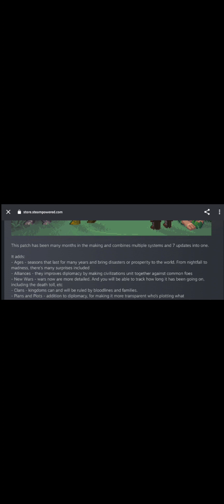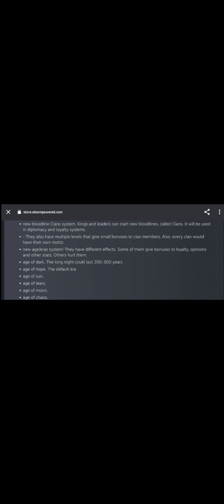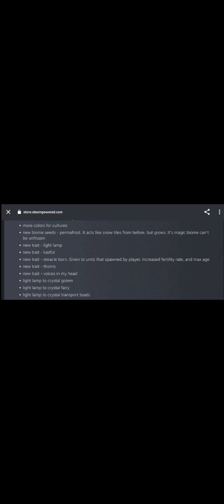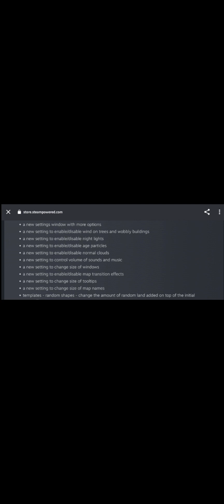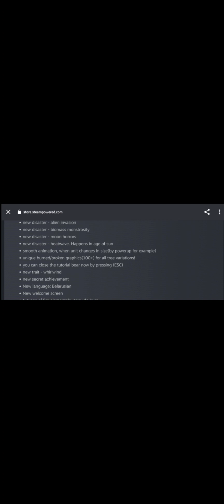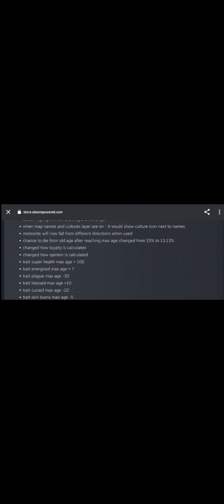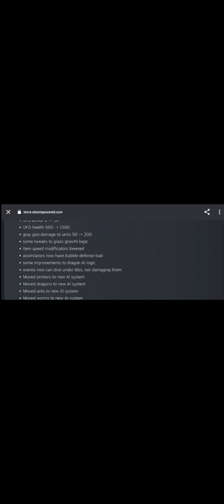Everything You Need To Know About World Box 0.21.0 Update | MBM World Box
The new update - an overview by someone who played since the release of Worldbox

**Intro**

The new update is out! Before I start, I'll say that although it isn't perfect, it is definetly the most game changing update in the game's history, surpassed in scale only by the update which added kingdoms, almost 4 years ago.

**Eras!**

Ah, eras. Finally. After all these years, having a snowy world won't make you lose your sanity. And although I was skeptical at first, the night mode was implemented masterfully, and it works really well. The other eras are rather cool too, but I feel like the ash cloud, from the era of ash, needs to leave ash on the ground. Overall, great feature.

**Clans**

Not much to say here. A lot of flavour was added via this mechanic, and now monarchies make a lot more sense.

**Plots**

Oh boy. Where should I even start with this one. Now things make a lot of sense. Alliances can be planned,
and wars can be predicted. I won't say much else, as the next point will make things clearer.

**Alliances**

Alliances change everything. Once upon a time, each village was independent, and would fight based on races. Then a revolution happened, and now villages are part of kingdoms. They don't have much independence, but if the government isn't strong enough, they can become the next world leader. Now, thanks to the plots, we have a third layer: alliances. Alliances are like kingdoms, except for four main details: the members join voluntarily, there is no single pearson to lead it, each kingdom can declare wars and is obliged to join their allies' wars, and most importantly can contain multiple races. Thanks to alliances and plots, world wars will now happen. Simply put, a Kingdom with a few allies declares war on a kingdom with other allies, and just like that you have a massive war. Speaking of which,

**Wars**

Now wars are so much better. They have names and participants, and you can know all about them. Deaths, soldiers mobilized, who started the war and such. Where is the catch? The war log is lost after the war ends, so it removes so much potential. It would be lovely to be able to keep logs of older wars, so you could see which one was the worst.

**Traits**

Now you can view the impact of each trait, and a few new one have been added.

*Music and sounds, finally**

In a single update, worldbox passed from having no sound, to having some of the best sounds in modern videogames. The way the sounds are now constant, and arguably better sounding, the dynamic music and the blending truly makes you feel like a god descending to the mortal world, to do whatever you please.

**Map generation**

Time for criticism. The new map generation feels really... clunky. It took me ages to generate a "good" world, and sometimes the template did not match with the output.

**Performance**

I noticed that the performance is much worse. Before the update, in a world with 9k people, I got around 55 FPS. Now, in the same world, I get around... 1 FPS. Maybe it was an issue due to version coversion, but who truly knows.

**Conclusion**

Was the wait worth it?

No.

It was more than worth it.
Not just the few months for this update, but for all the years I have been playing this game for. Back when there were only a few small villages.

Good job Maxim, and thanks for all those years.